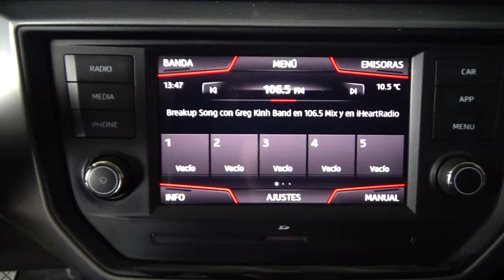Seat / Ibiza / 2019 - 4897